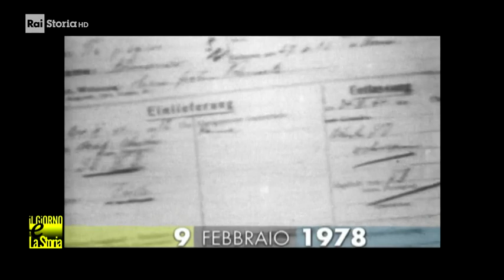9 Febbraio 1978 - Muore Herbert Kappler (1907-1978)